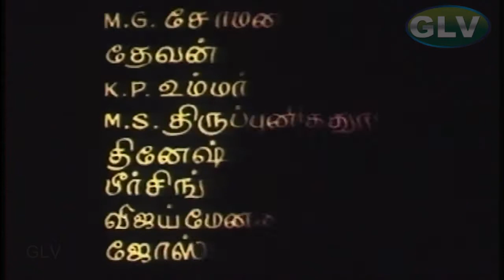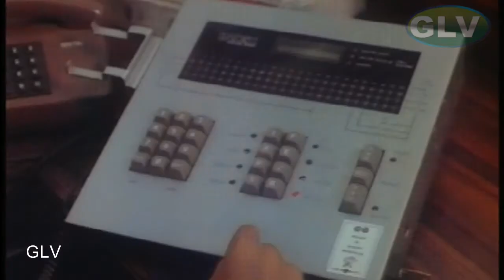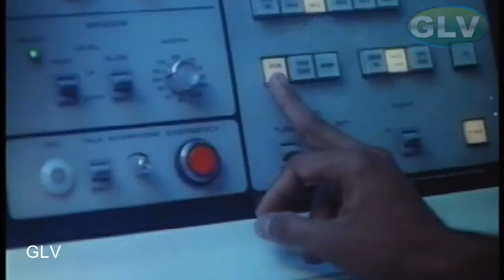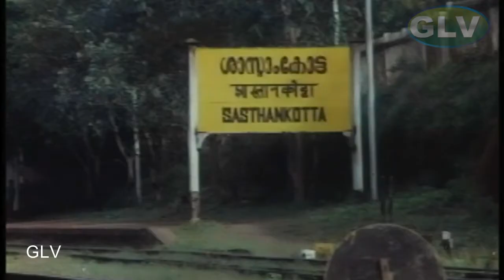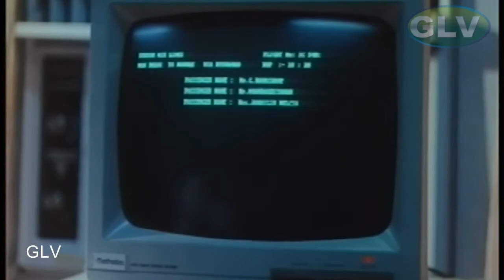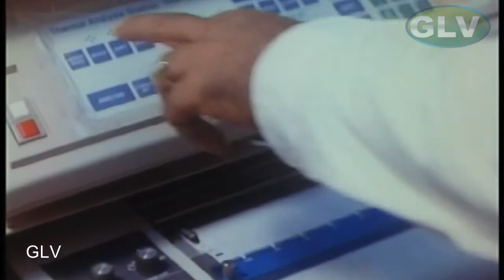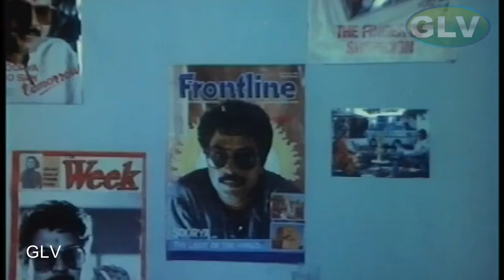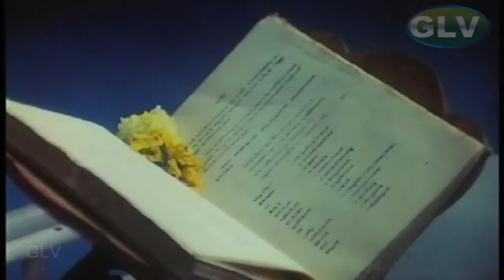பகவான் திரைப்படம் | Mammootty, Geetha, Shobana | Tamil Dubbed Movie | Full HD Video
Director : Bhadran
Writer : Malayatoor Ramakrishnan
Starring : Mammootty, Geetha, Shobana .